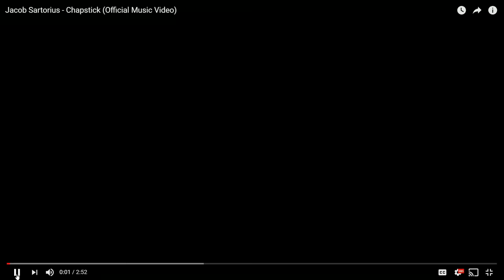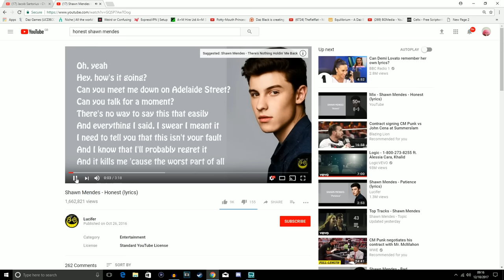Daz Watches Chapstick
We are back with our good friend Jacob Sartorius

Suite 57,
2 Mount Sion,
Tunbridge Wells,
Kent
Tn1 1UE